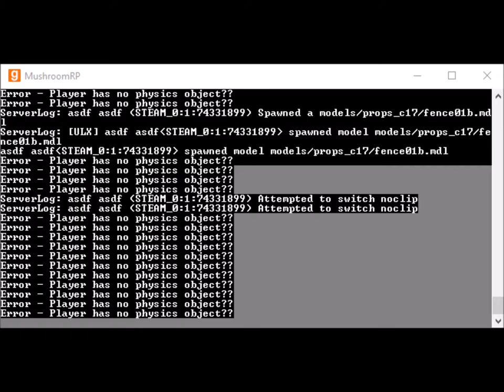FIXED Error - Player has no physical object??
error - player has no physical object??
SOLUTION:
Wipe server. Re-install. Make sure to backup important files such as addons, first.
"Play when bored. Watch when bored." - BoredGames"